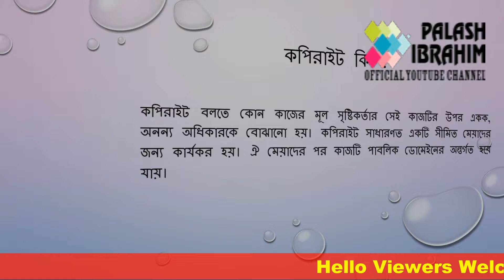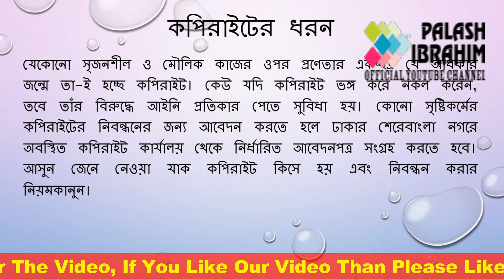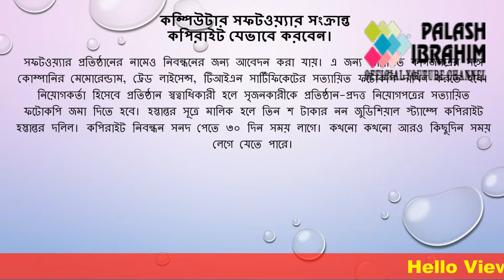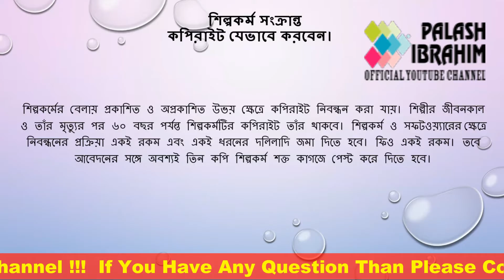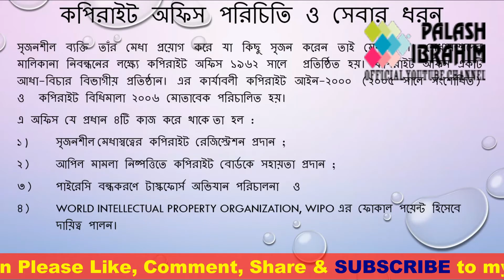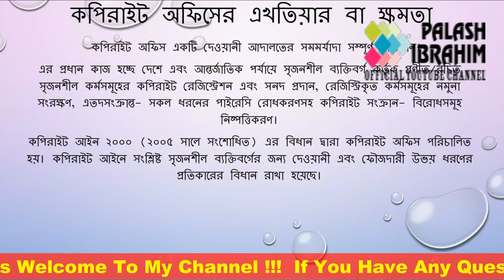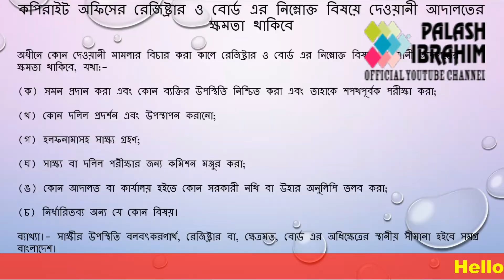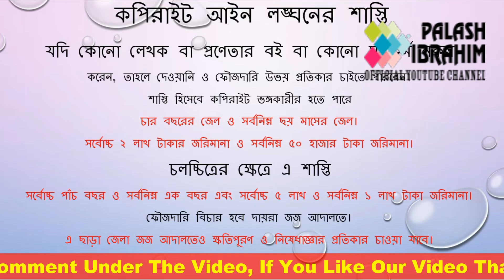জেনে নিন কপিরাইট কি,কপিরাইট লঙ্ঘনের শাস্তি ও আবেদনের নিয়ম । Copyright Act Details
লেখা কন্টেন্ট, ছবি, সফটওয়্যার কিংবা যে কোনো জিনিস এর লেখক, প্রকাশক বা মূল মালিকের স্বত্ব বা অধিকার সংরক্ষন করে যা প্রকাশকের অনুমতি ছাড়া আপনি ব্যক্তিগত কাজে অথবা অন্য কোনো কাজে সরাসরি কপি করে ব্যবহার করেন তাহলে তাহলে এতে কপিরাইট আইন লঙ্ঘন হবে। ইউটিউব কপিরাইট নিয়ে পরবর্তী
 ভিডিও আসবে।

১. আইনের ছাত্র ছাত্রী, শিক্ষানবীশ, আইনজীবী, বিচারক,এবং আইন শৃঙ্খলা বাহিনীতে কর্মরত সকলের জন্য দেশের প্রথম অনলাইন ল স্কুলঃ

2. আইনের বিভিন্ন বিষয়ের উপর অভিজ্ঞ আইনজীবী ও বিচারক মন্ডলী কর্তৃক প্রশিক্ষন প্রদানের জন্য বিশেষায়িত প্রশিক্ষন ইনিস্টিটিউটঃ
Channel Name:

4. আইন বিষয়ক দেশের প্রথম অনলাইন নিউজ পোর্টাল:
Channel Name: Adalat News/ আদালত নিউজ
Channel Link:

5. আইন বিষয়ক আমার চ্যানেলঃ
Channel Name: Adv. Ibrahim Khalil Palash
Channel Link:

LLB,LLM, PGDICT
Advocate

১. আপনার নাম
২. আপনার ঠিকানা
৩. কি বিষয়ে কথা বলতে বা দেখা করতে চান তা সংক্ষেপে লিখে দিন
৪. এর পর এসএমএস করূন: 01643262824 এই নম্বরে।

6-7 Court House Street, Dhaka Judge Court,
Dhaka-1100.